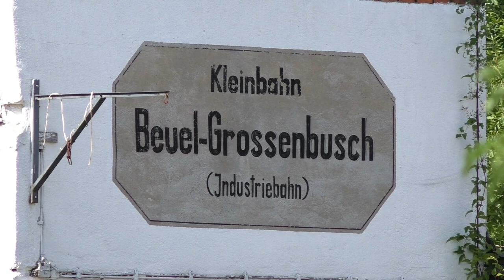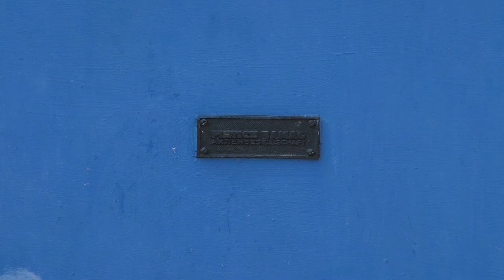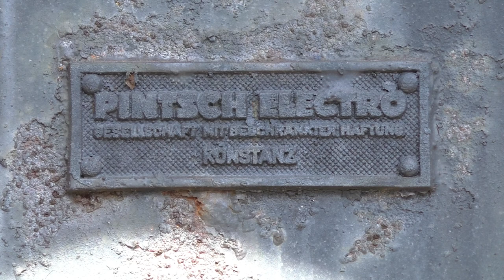Bahnübergang "Königswinterer Straße", Bonn-Beuel ++ MAN-Schienenbus zu Pützchens Markt 2018, 1/9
Die nächste Serie von Bahnübergangsvideos kann beginnen:
Im rechtsrheinisch gelegenen Bonner Stadtteil Beuel beginnt seit 1900 die alte Kleinbahnstrecke Beuel-Großenbusch. Ursprünglich als reine Industriebahn konzipiert, endete der letzte Güterverkehr 2009. Der seit Ende der 80er gelegentlich stattfindende Personenverkehr ist seitdem die einzige Dauernutzung der noch bis Sankt Augustin – Hangelar existierenden Strecke.

Grund dafür ist die rheinische Großkirmes „Pützchens Markt“, die tausende Besucher Anfang September nach Bonn lockt. Neben der DB-Station Bonn-Beuel gelegen, starten im dortigen „Industriebahn-Bahnhof“ die Pendelfahrten direkt zur Kirmes! Diese werden mit MAN-Dieseltriebwagen der dort ansässigen Rhein-Sieg-Eisenbahn mit viel ehrenamtlicher Unterstützung durchgeführt. Der Bahnübergang Königswinterer Straße ist der erste Bahnübergang, den der tolle Shuttleservice zur Kirmes befahren muss. Betrieblich noch im Bahnhof gelegen, schaltet der Zugbegleiter die Anlage ein. Das passiert mittlerweile nur noch an den Tagen der Kirmes, die meisten Bewohner des Stadtteils werden den Bahnübergang selber wohl noch nie aktiv in Betrieb gesehen haben. Vermutlich hat man auch deswegen – und da der Zug immer vor dem Bü hält – zusätzlich Pfeiftafeln angebracht.

Vier Blinklichter von Pintsch Bamag haben damals ausgereicht, um die Straße zu sichern. Auf eine Akustik wurde dabei verzichtet, ebenso auf eine eigene Batterie. Die 1955 errichtete Prototyp-Anlage wurde nur mit öffentlichem Netzstrom versorgt. Das Alter sieht man, auch wenn (wohl) irgendwann neuere  Blenden auf die alten montiert worden sind. Neben den Andreaskreuzen mit den oben stumpfen Ecken/Ohren fällt bei 1:50 der ehemalige Wasserturm auf.

Das Video wurde zu Pützchens Markt 2018 aufgenommen. Ein Jahr später fanden die bislang letzten Fahrten der tollen MAN-Schienenbusse zu „Pützchens Markt“ statt – wegen Corona wurde die Großkirmes in den Jahren 2020 und 2021 abgesagt, danach wurde der Personenverkehr wegen unterlassender Instandhaltung der Gleise nicht wieder aufgenommen.